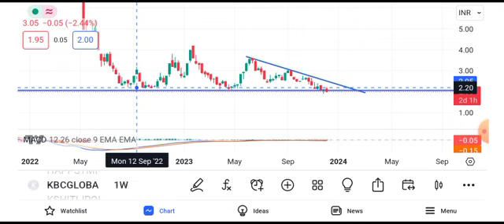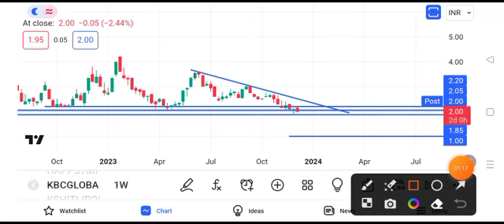kbc global share latest news || kbc global share latest news today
kbc global share news today kbc global share news kbc global share latest news today